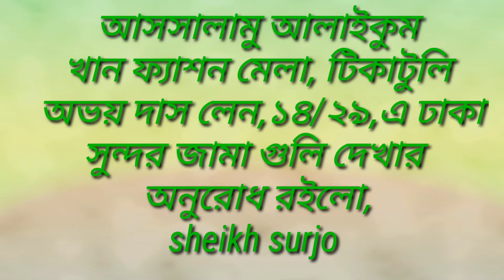অফার অফার অফার, প্রতি জামাতে ১৫০ টাকা থেকে ২৫০ টাকা পর্যন্ত ছাড়, khan fashion mela